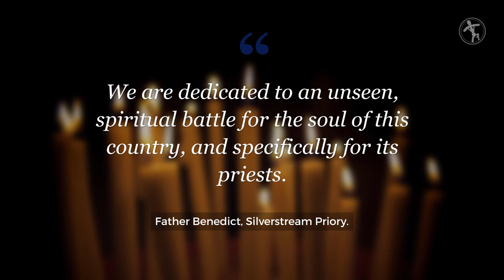These monks spend their lives praying for Ireland's priests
Prayer, reparation, and praising God are the focus of a new Benedictine priory in Ireland, which focuses especially on reparation for the sins of priests.

“It was never our predetermined plan to come to Ireland,” Silverstream Priory’s Father Benedict Andersen, O.S.B., told CNA. “But we believe that, through circumstances that we could never have foreseen, Divine Providence placed us here to play some sort of role, however modest, in the life of the Irish Church.”

Silverstream Priory is the home of the Benedictine Monks of Perpetual Adoration of the Most Holy Sacrament of the Altar.

The priory is a former residence of the Visitation Sisters in Stamullen, a village about 22 miles north of Dublin. It is believed to be the first monastery established in Ireland’s County Meath since King Henry VIII suppressed them.

“The Reformation, which was ruthlessly enforced in Ireland, dealt a near fatal blow to the monastic life, and it almost seems as if certain contemporary forces and trends are conspiring to finish it off completely,” said Father Benedict, who hails from Colorado.

There are many Americans at the priory. The prior, Dom Mark Daniel Kirby, is from Connecticut. Tulsa, Okla. native Dom Elijah Carroll also comes from the U.S. The priory has a postulant from Toledo, Ohio and a priest from the Archdiocese of St. Louis. One member is from County Meath, while one novice is from Australia and another from Denmark.

According to Father Benedict, one of the glories of the Benedictine order is that their sole reason for existence is “the lifelong search for God in separation from the world, and the perpetual praise of God in the Sacred Liturgy.”

The monk himself was baptized Catholic as an infant in 1980. Both his parents came from very large Catholic families, but for various reasons they became estranged from the Church and began practicing an Evangelical, charismatic form of Christianity.

In his own words, Father Benedict “rebelled” against this upbringing by seeking the depths of ancient Christianity. He became an Orthodox Christian for his twenties and studied at an Orthodox seminary. He returned to full communion with the Church “as a positive desire to be in full communion with the principal Petrine See, ‘Old Rome’ (as the Orthodox call it), the Church of my baptism.”

Dom Kirby and Father Benedict moved to Ireland in 2012 as the only members of their Benedictine community, which began in Tulsa, Okla.

“I must say that we have been received very well, from the very beginning until now,” Father Benedict said. “While there are of course major differences, I feel very much at home.”

In Father Benedict’s eyes, contemporary Irish culture is heavily Americanized, “sometimes for good but increasingly, I’m afraid, for the worst.”

The monk sees an “immense cultural shift” following the unprecedented success of the Irish economy in the 1990s. He suggested this success “had the downside of greatly accelerating the decay of Irish Catholic faith and practice since the Second Vatican Council.”

The “horrors” of Ireland’s sexual abuse scandals by clergy gave an “incalculable blow” to the Church’s credibility, he added.

“This island was once dotted from east to west, north to south, with monasteries. The heartbeat of the Irish people was the heartbeat of the monastic round of prayer,” Father Benedict said.

Pope Benedict XVI’s 2010 Letter to the Catholics in Ireland noted the role of monasteries in promoting Eucharistic Adoration and their ability to revitalize priestly life through retreats.